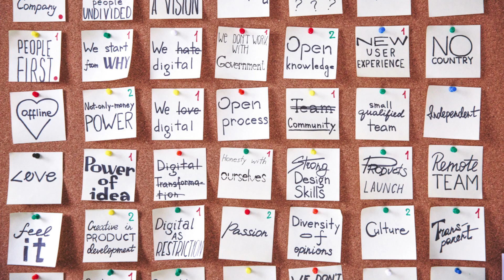Thunder Telecasted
Free to download and use on YouTube videos

Amazon Audible Premium Plus and Get Up to Two Free Audiobooks
Graphic:

Song title & Artist:

Ever Green Free Music it's a place where you can get free songs for commercial & noncommercial usage on YouTube videos.

Please download, share & enjoy.

Please remember, always give credit to the author.